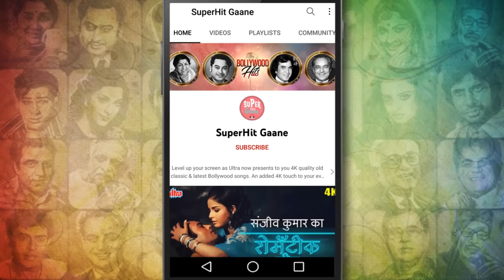राजेश खन्ना और हेमा मालिनी का सुपरहिट गाना : अकेला गया था मै | हिट ओफ किशोर कुमार | Rajput (1982)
Gaze at rajeshkhanna & hemamalini in their Sensuous, Passionate love track
 'Akela Gaya Tha Main' from their Starrer blockbuster movie Rajput (1982).
Sung by  Kishore Kumar. Lyricis penned by  Anand Bakshi.

🎵 Song Credits ✔️
       Movie/album : Rajput (1982)
       Song : Akela Gaya Tha Main
       Music Directo/Composer : Laxmikant Pyarelal
       Starring : Dharmendra, Rajesh Khanna, Hema Malini, Ranjeeta Kaur

🎵  Lyrics of  Kahaniyan Sunati Hai Pawan Aati Jaati :

       Akela gaya tha main haan
       Main na aaya akela
       Mere sang sang sang sang
       Sang aayaa teri yaado ka mela
       Mere sang sang aayaa
       Teri yaado ka mela

       Teri gali se
       Teri gali se mai jab nikalaa
       Sab kuchh dekhaa badla badla
       Jaisaa ab hai aisaa kab
       Thaa ye mausam alabelaa
       Akela gaya tha main haan main

       Ji karataa hai
       Ji karataa hai wapas jaaun
       Jaakar tujhako saath le aaun
       Mai yaado ke is mele
       Me kaise rahun akelaa